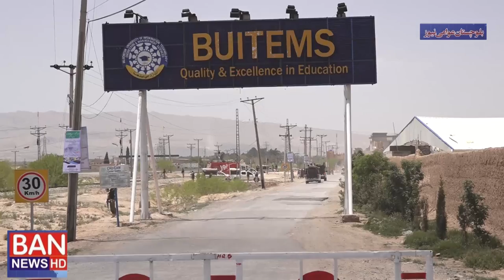وزیراعظم کا دورہ کوئٹہ وزیراعلی بلوچستان جام کمال خال کا تقریب سے خطاب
وزیراعظم کا دورہ کوئٹہ